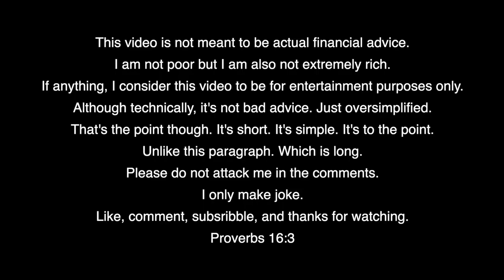How to get RICH explained in 47 seconds | WSW 2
Your support means EVERYTHING to me. A YouTuber with no viewers is NOTHING. From deep inside my heart, thank you for reading this, and for interacting with my content. God bless you and your family. Look down below for other ways to help this channel BLOW UP!